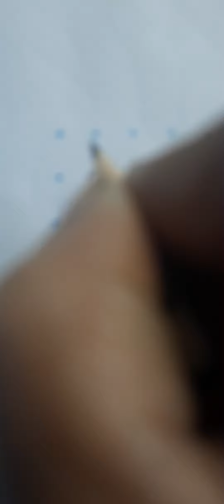9x9 chukkala muggulu rangoli design:1099 @AmmaSalahalu369